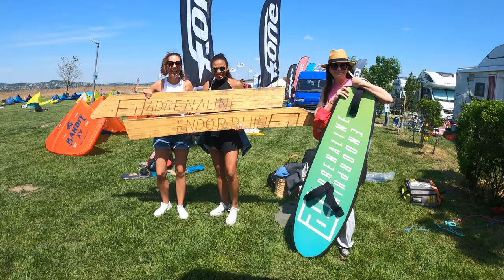AEndorphin x Surfcamping Beach Games 2022 Aftermovie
2022 májusában hagyomány teremtő jelleggel megrendeztük az AEndorphin Kite Games-t a Surfcamping-ben. Szerencsénk volt, hogy a Beach Games Festival alatt szél is volt, így meg tudtuk tartani a versenyt. Helyezések

Férfi Kategória:
1. Kómár Zoltán
2. Nagy Geri
3. Fischer Levente

Női Kategória:
1. Deák Adri
2. Sallai Júlia
3. Széll Szimonetta

Bírók:
Deák Tomi és Füredi Balázs

Hungarian extreme sports team.
Kitesurf & Snowboard

Adrenaline & Endorphin